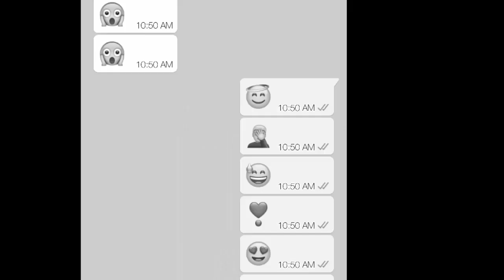Abhi mujh mein kahin| Agneepath| Story Video| Shoaib Hashmi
SH Buddys present A story video on Abhi mujh Main baaki thodi si hain zindagi song which beautifully sung by 'Sonu Nigam'

Original video credit:
Cast: Shoaib Hashmi. Firoz. Khurshid.Javed. Jafar. Hussain
Script by: Shoaib Hashmi
Edited by: Alkama Ansari
Cinematography : Alkama Ansari
Produced by: Alkama Ansari
Special thanks to :Samad. Asif. Alkama. Armaan. Aqib

Original song credit :

Song: Abhi mujh main kahin
Singer :Sonu nigam
Lyrics :Amitabh bhattacharya
Director :karan malhotra
Producers :Karan johar and hiroo johar
Studio : dharma production
Music lebel :Sony music entertainment Pvt.Ltd